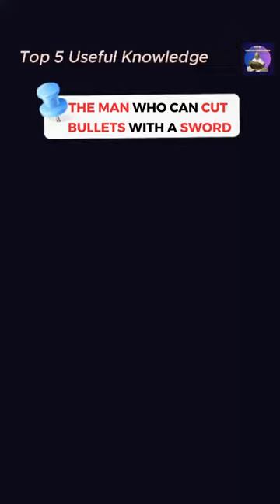Isao Machii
In action movies, we often see characters using knives to block bullets. But is this possible in real life? A study has shown that permanently mounted blades can shatter bullets fired at high speeds. However, in the movie, the character not only holds a knife still, but also moves. To do so, the character must have extremely fast reaction times, in just a few milliseconds. But when the distance between the two is only a few meters and the bullet flies at a speed of 400 meters per second, the reaction time is only 0.005 seconds. This is an ability far too high for the average human to have. The blade must also have an angle perpendicular or nearly perpendicular to the direction of flight of the bullet. Otherwise, the blade will slip or pop out when it comes into contact with the bullet. Therefore, using a knife to block bullets is an unlikely situation in reality. However, there is a rare case when a person can cut a bullet with a knife. It was Isao Machii, a world-famous sword master. He once cut a pea-sized bullet flying at 320 kilometers per hour, fired from a distance of more than 20 meters. This is a Guinness World Record for super fast and accurate Samurai sword skills.